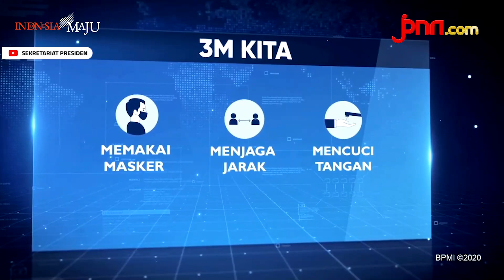Angka Penularan Corona di 3 Provinsi Masih Tinggi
Perkembangan kasus corona di 3 provinsi masih tinggi. juru bicara pemerintah satgas penanganan covid-19 meminta masyarakat agar tidak menyepelekan virus ini. Pemerintah menjamin ketersediaan kamar untuk ruang isolasi pasien maish mencukupi hingga jika terjadi lonjakan kasus 20 persen.